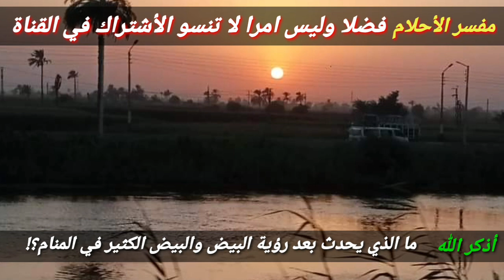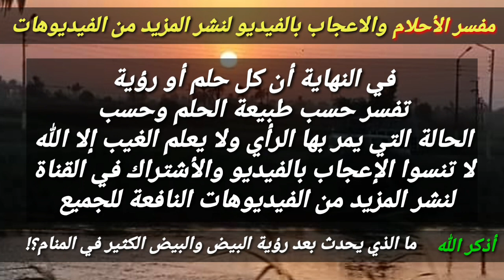تفسير حلم البيض في المنام، رؤية البيض في المنام بشارة عظيمة لا يراها مرحبا ذو حظ عظيم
هذا الفيديو يتحدث عن أفضل رؤي تبشر بقرب المال و الفرج والعوض من الله وزوال الهم اي كانت حالتك سواء فتاة عزباء او امراة متزوجه أو مطلقه أو رجل وهي رؤية البيض في المنام